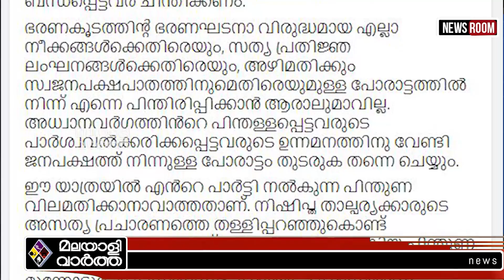Chennithala: നിലയ്ക്ക് നിര്‍ത്തിയില്ലെങ്കില്‍...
ചെന്നിത്തലയെ നാണം കെടുത്തി സതീശനും സുധാകരനും; തമിഴ്‌നാട്ടിലേക്ക് വണ്ടികയറിയ ഫോട്ടോ ഫേസ് ബുക്കില്‍ പോസ്റ്റ് ചെയ്ത് ചെന്നിത്തല